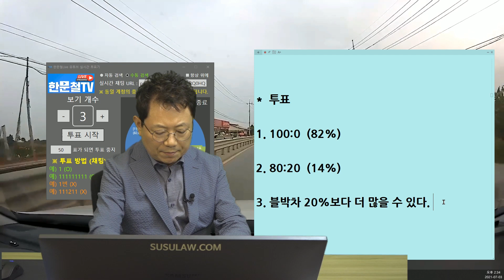11673회. 상대방 남편이 과실을 인정 못 하겠다고 분심위로 넘어간대요ㅠㅠ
b15187, 210703 (토) 오후 생방송, 이 차 때문에 가드레일 올라탔어요 ㅠㅠ

제한속도70km이고 블박차는 80km~90km 내외로 예상

노외지에서 갑자기 튀어나오는 차량과 사고,

“현재 8:2 진행 중으로 상대방 여성 운전자의 남편이 과실인정을 못하겠다 하여 분쟁심의위원회로 넘어가야한다는 통보를 받은 상황입니다.

제 입장에서는 상대방차량이 1차로까지 들어올 것이란 생각을 단 1도 못한 상황이라 브레이크를 밟았지만 가까운 거리라 제동이 되지 못해서 사고가 나게 되었습니다.

혹시 도로가 아닌 곳에서 나오게 되면 2차로에서 어느정도 주행을 하고 난 후에
1차로로 차선변경해야하는건 아닌지 궁금합니다. “

*  투표
1. 100:0  (82%)
2. 80:20  (14%)
3. 블박차 20%보다 더 많을 수 있다. (4%)

“상대차가 1차로 진입순간 빵~을잠깐누르고 박겠다는 생각에 핸들을 두손으로 움켜쥐면서 브레이크에 신경을 썼습니다.

블랙박스는 마이크기능이 꺼져있는상태였습니다. 가끔한번씩 녹화안될껄 대비해서 확인하는데 그걸생각못했습니다.

100:0은 쉽지 않아 보입니다.

블박차에게 20~30% 얘기될 수 있어 보이는데 ㅠㅠ